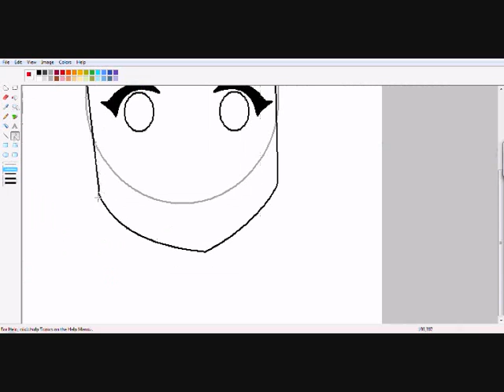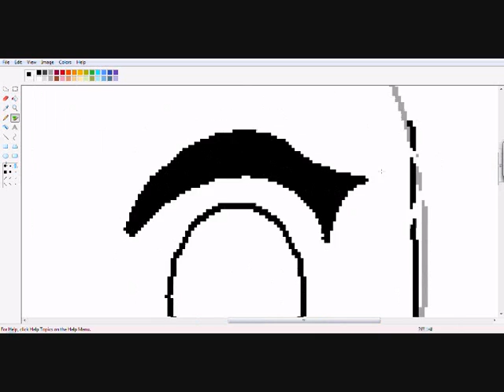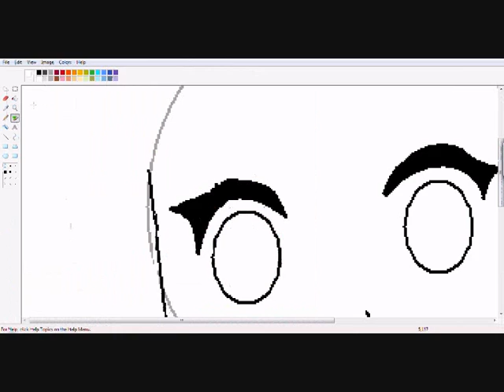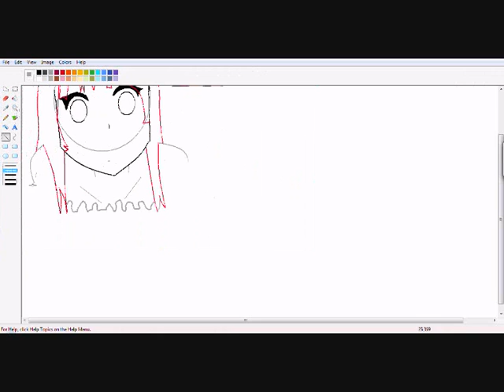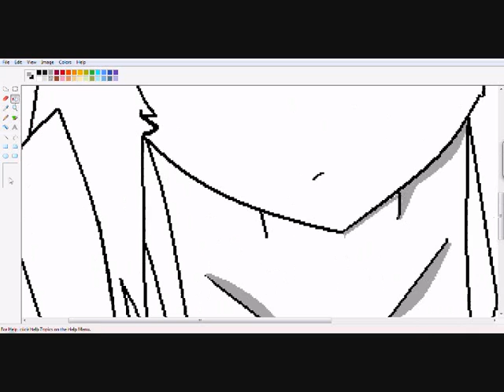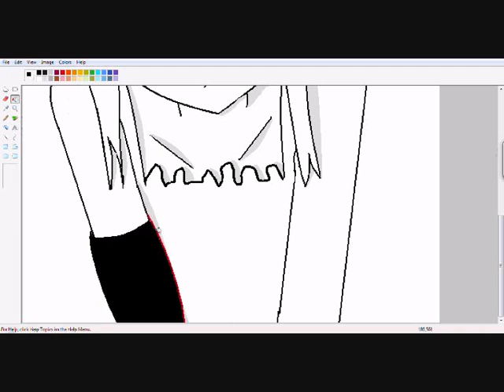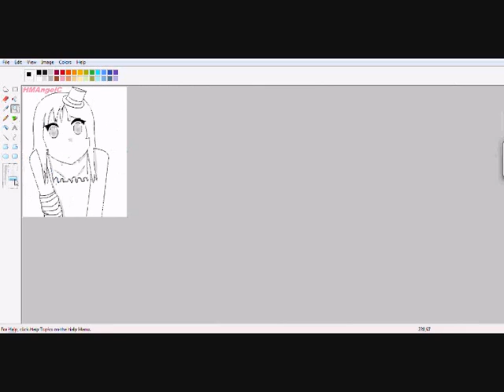(SpeedPaint) Mio from K-ON [HMAngelC]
No Sketch...

Why.
No Tablet Used!!

I decided to challenge myself. No Tablet on MS Paint.

Black & White!! XD

LOl. The Eyes and hair bugged me the most!!

EDIT: I know it looks NOTHING like her!! Sorry!! : /

Song:
Don't Say Lazy

EDIT2: Wait. Why the heck do I prefer this to my tablet work??